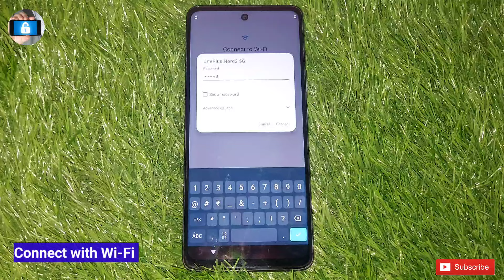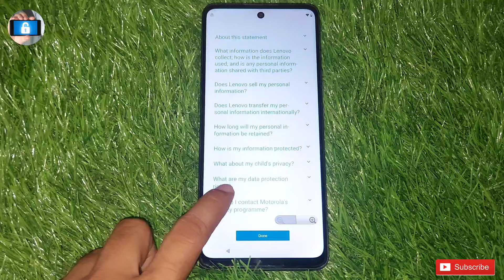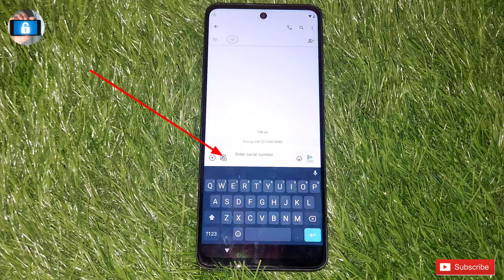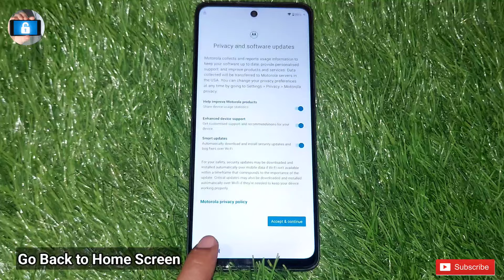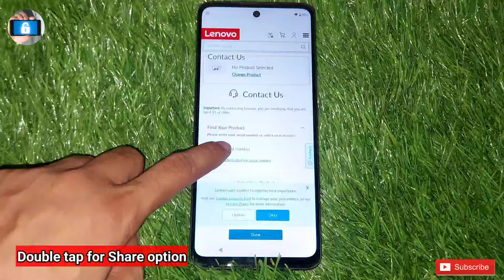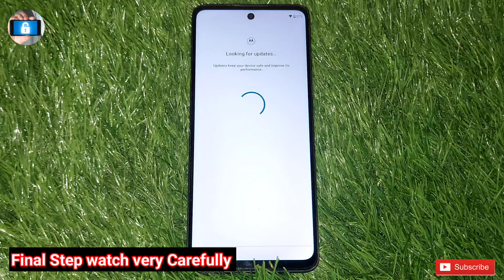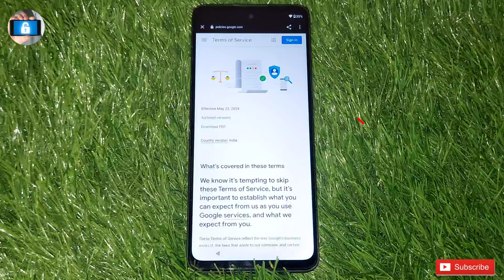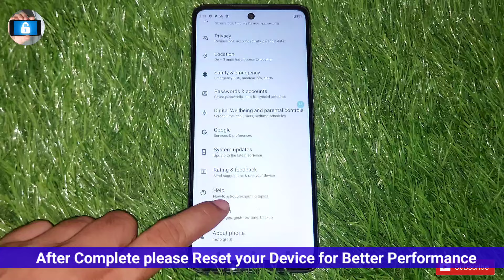Moto g60 FRP Bypass Android 12 / 13 /14 without PC | Solution Setting not open Solution Easy Trick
Moto g60 FRP Lock Bypass | Moto Google Lock Bypass without PC | Android 12 / 13 14 Solution

Moto G71 5G FRP BYPASS Settings not open fix
Moto G Power 5G 2024 FRP Bypass Android 14 - Settings Not Work Fix
Moto G Stylus 5G 2023 FRP Bypass Android 14 - Settings Not Work Fix
Moto G Power 5G 2023 FRP Bypass Android 14 - Settings Not Work Fix
Moto G Play 2024 FRP Bypass Android 14 - Settings Not Work Fix
Moto G Pure – FRP Bypass Android 14 - Setting Not Work Fix
Moto G Fast – FRP Bypass Android 14 - Setting Not Work Fix

NO APPS OPEN SOLUTION
TAGS,
Google Play Servic Not O pen
Android Setup Not O pen
Screen Lock Not Working
open setting Not Working
Fixed Can't Disable Apps

Motorola Related Topics :

Moto G04 FRP Bypass Android 13 Without PC
Moto G34 FRP Bypass Android 13 Without PC
Moto G44 FRP Bypass Android 13 Without PC
Moto G53 FRP Bypass Android 13 Without PC3 Without PC
MOTO G PURE FRP BYPASS ANDROID 12 WITHOUT PC EASY TRICK
Moto G 2023 [Android 11/12] Google (FRP) Lock Bypass
Moto G Stylus 5G [Android 11/12] Google (FRP) Lock Bypass
Moto G Power [Android 11/12] Google (FRP) Lock Bypass
Moto G Play [Android 11/12] Google (FRP) Lock Bypass
Moto G9 Power [Android 11/12] Google (FRP) Lock Bypass
Moto G10 Power [Android 11/12] Google (FRP) Lock Bypass
Moto G13 [Android 11/12] Google (FRP) Lock Bypass
Moto G14 [Android 11/12] Google (FRP) Lock Bypass
Moto G22 [Android 11/12] Google (FRP) Lock Bypass
Moto G23 [Android 11/12] Google (FRP) Lock Bypass
Moto G30 [Android 11/12] Google (FRP) Lock Bypass

    ʟɪᴋᴇ   |  sᴜʙsᴄʀɪʙᴇ   |  sʜᴀʀᴇ   |  ᴄᴏᴍᴍᴇɴᴛ
●▬▬▬▬▬▬▬ஜ۩۞۩ஜ▬▬▬▬▬▬▬●
                              ᴛʜᴀɴᴋ ʏᴏᴜ
  ●▬▬▬▬▬▬▬ஜ۩۞۩ஜ▬▬▬▬▬▬▬●

●▬ஜ۩۞۩ஜ▬●●▬ஜ۩۞۩ஜ▬●●▬ஜ۩۞۩ஜ▬●

Welcome To Mr. Unlocker, we are guiding you to make Tech solutions for mobile Phones FRP, Google  Account Lock, Pattern, Pin, Password Reset and important settings of Mobile Phones for personnel use only not to be stolen Phones, this is a serious crime to use this method to other stolen Phones, it may cause to jail also.

●▬ஜ۩۞۩ஜ▬●●▬ஜ۩۞۩ஜ▬●●▬ஜ۩۞۩ஜ▬●